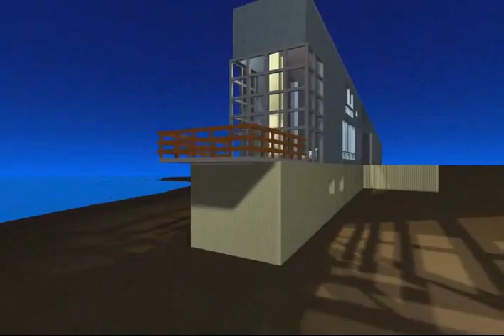youn8259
The work of Branson Young